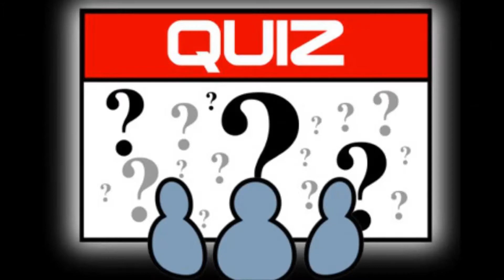Quiz Academy - #36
No os perdáis los próximos episodios para más Quiz Academy. Un saludo.

- Catsle -